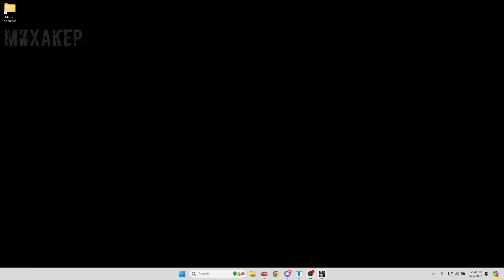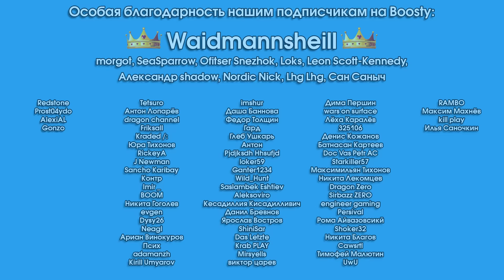HUMAN FALL FLAT Смешные моменты (перевод) 🎈 ЛЭНЕЙ И СПУН БОМБЯТ ОТ ЭТОЙ ИГРЫ (VanossGaming)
Смешные моменты из Human Fall Flat (хьюман фол флэт) от VanossGaming (вэносс), H2ODelirious (делириус), Nogla (ногла), Wildcat (уайлдкэт) и других иностранных блогеров. Лэней и Спун бомбят от этой игры. Перевод на русский: Александр Евстафьев и Михакер. Озвучка: Михакер.